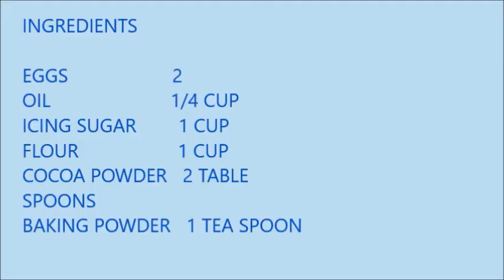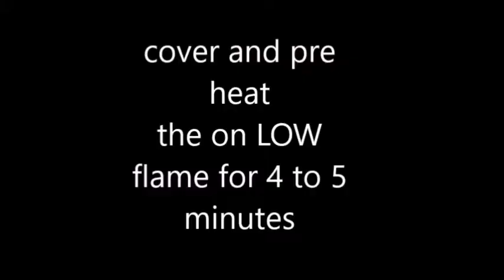HOW TO MAKE RAINBOW CAKE FOR CHRISTMAS ON STOVE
HOW TO MAKE RAINBOW CAKE FOR CHRISTIMAS XMAS ON STOVE WITHOUT AN OVEN USING SIX SIMPLE INGREDIENTS

OTHER TAGS  PLEASE IGNORE
ON
STOVE
CAKE
NEW YEAR
CAKE
CHRISTIMAS
HOW
TO
MAKE
CREAM
MOIST
CHOCOLATE
NESTLE
CREAM